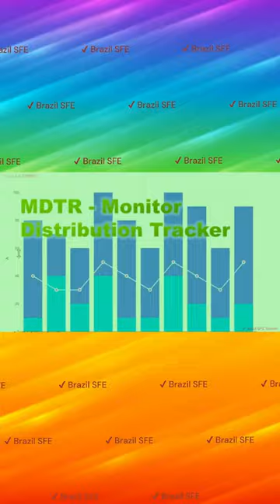O que é o IQVIA® MDTR - Monitor Distribution Tracker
✔ Brazil SFE Terms®